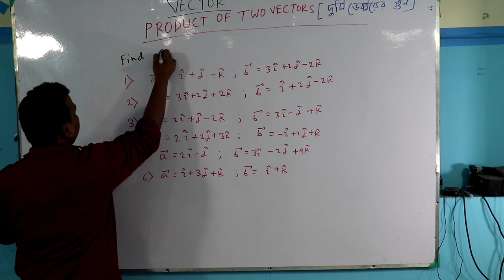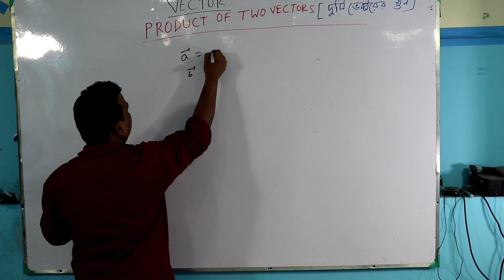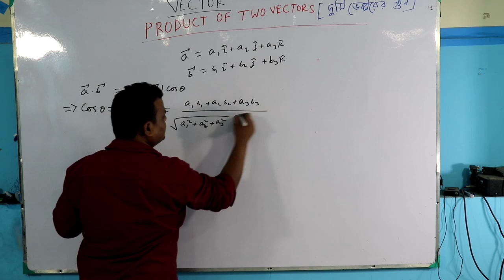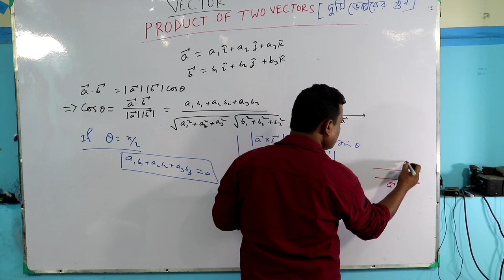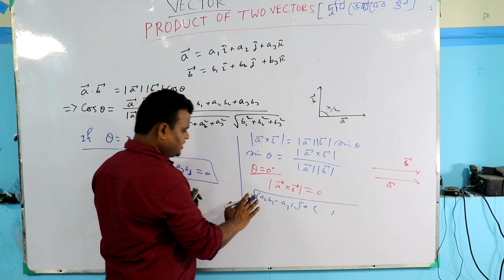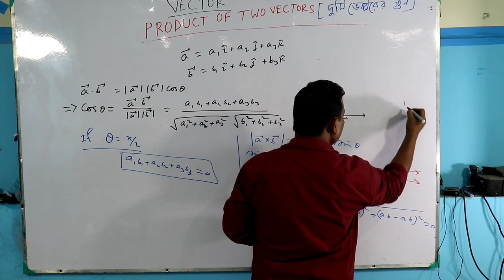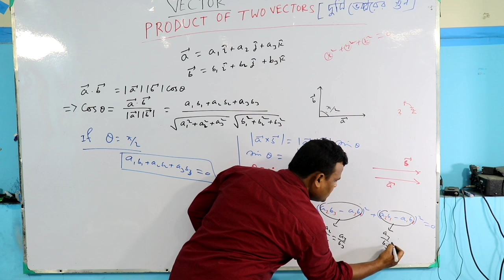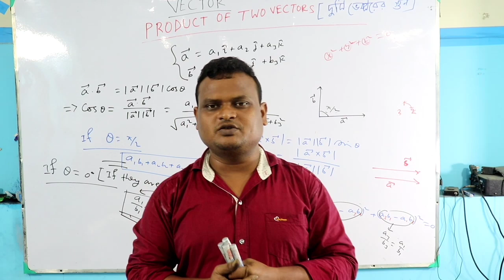70 CLASS_XII (WBCHSE) VECTOR_PRODUCT:PART-3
Due to covid 19 lockdown, the students are unable to attain regular classes. Hence uploading this video to help the students of class xii of wbchse board